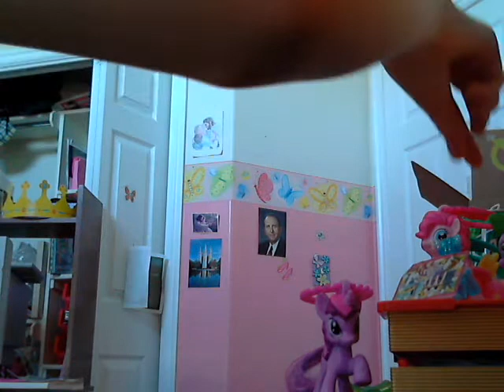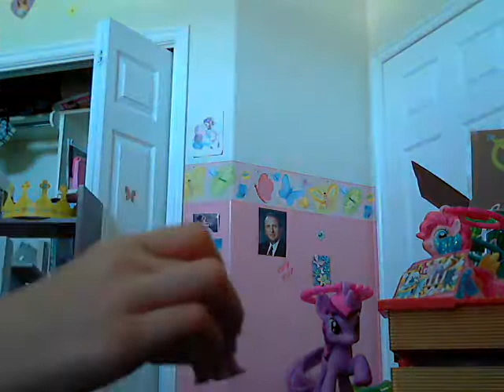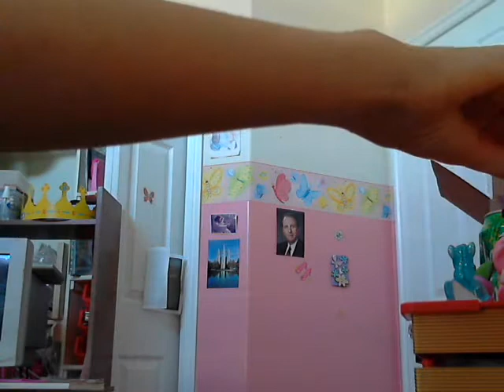Tori and Anna Manville my little pony friendship is magic episode 1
its called hide and seek